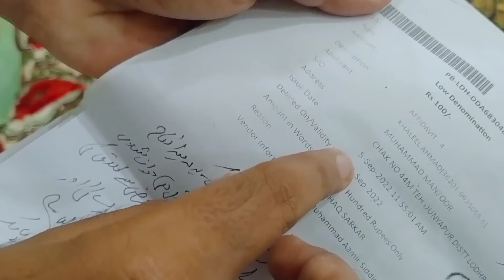mere सीधे-साधे Bhai per bahut zulm hua hai😓 ویڈیو ثبوت کے ساتھ